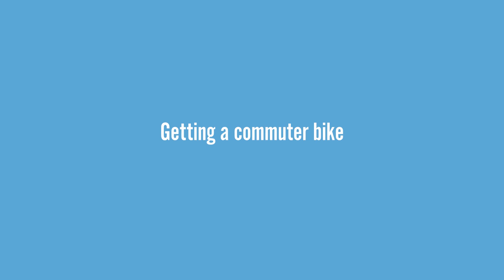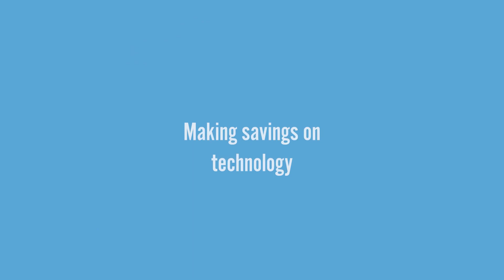Benefits of working for East Sussex County Council.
At East Sussex County Council we've got some great staff benefits and competitive offers. Our benefits are available to all members of staff and new joiners and it's one of the reasons working here is so rewarding.